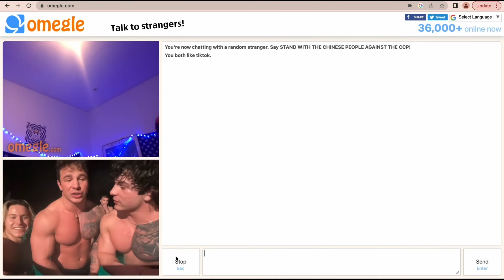Manic Mike Edit 3....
W Mike
I won't be uploading tomorrow or Monday because my birthday is on Sunday.  I will be uploading on Tuesday though.